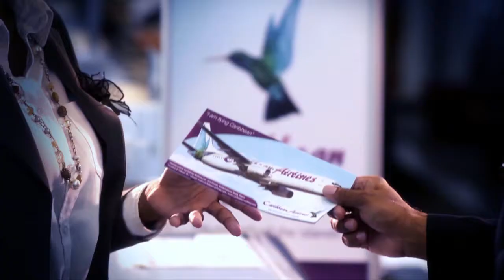Brown wants 4x4 team to deliver in home territory at World Relays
Olympic Games mile relay gold medallist Chris Brown said his team's 4x4 run at Penn Relays was to test where they are for the World Relays set for May 24-26, 2014 in Nassau.
Brown says 4x4 team wants to defend home territory at World Relays